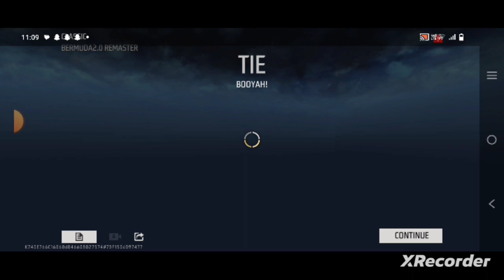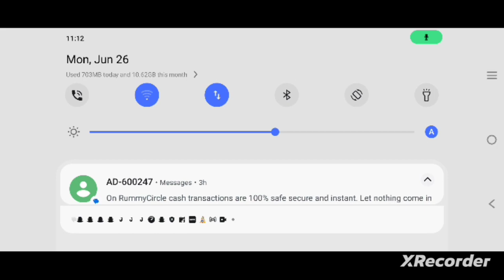no internet prank